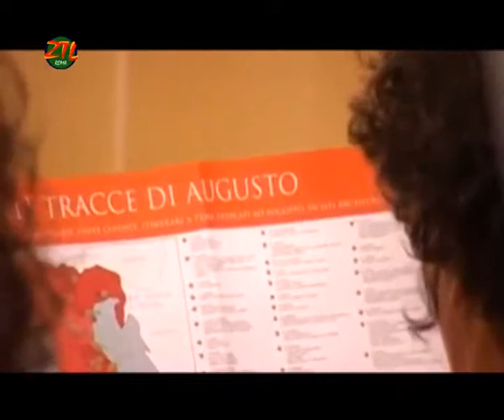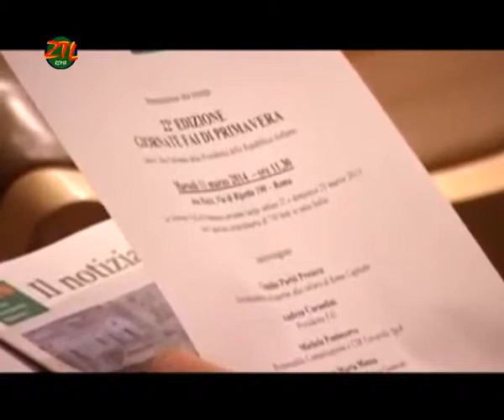ZTL ROMA GIORNATE FAI DI PRIMAVERA XXIII EDIZIONE IL 22 E 23 MARZO